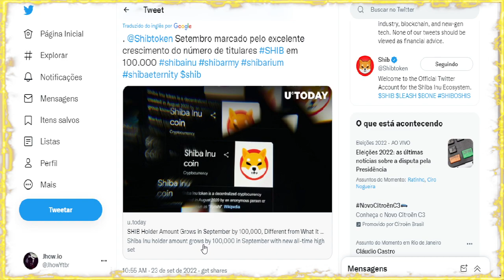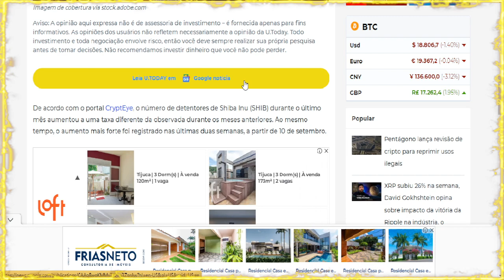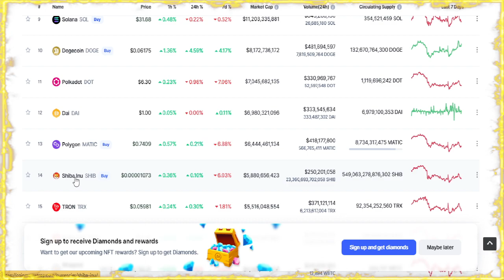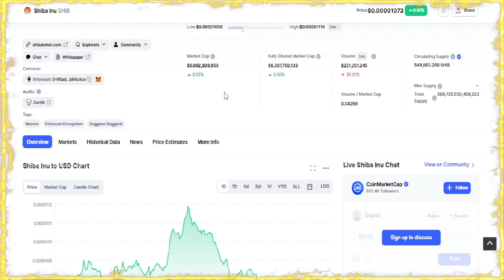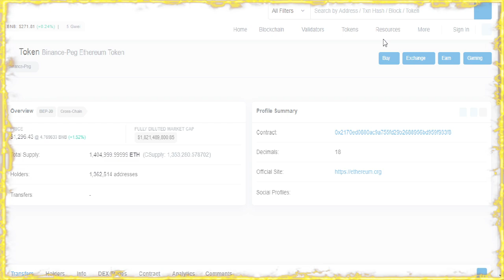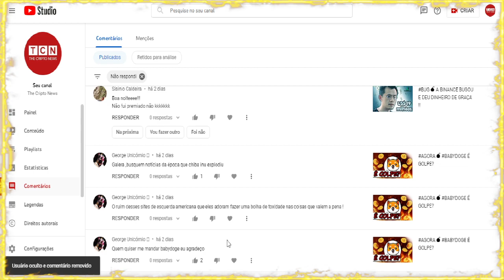SHIBA INU 🚀 EXCEDEU O SEU LIMITE !!